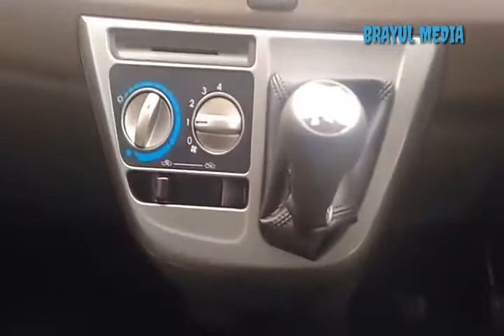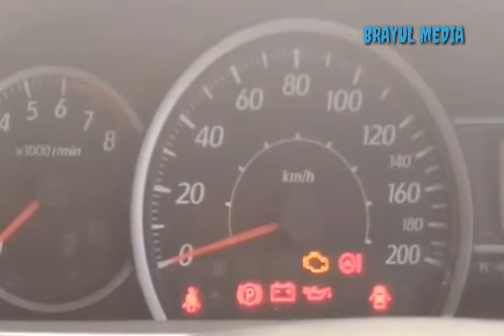Toyota Calya 2018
Silahkan kunjungi langsung
Dealer Toyota Nasmoco Pati
Jl Raya Pati - Juwana KM 2,7 Sarirejo Pati Jawa Tengah.

No.v 75 sy